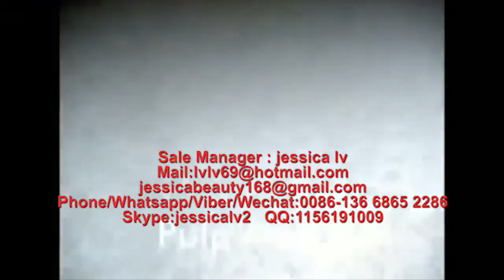Semi Automatic Sugarcane Pulp Molding Tableware / Food Tray Making Machine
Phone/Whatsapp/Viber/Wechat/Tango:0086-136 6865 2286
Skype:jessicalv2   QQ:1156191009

Product Type: Pulp Tableware Machine
Processing Type: Pulp Molding Machine
Place Of Origin: Shangdong, China
Approval: CE
Warranty: 12 Monthes
Platen size: 1350*1250 mm /1550*1250  mm
advantages :
1. Raw material: virgin fiber, wood pulp, grass pulp, bamboo pulp or bagasse pulp or straw pulp
2. Automation: Fully-automatic control
3. Quality standard: CE
4. 100% environmentally production process.
5. Engineers available to service machinery overseas
process:

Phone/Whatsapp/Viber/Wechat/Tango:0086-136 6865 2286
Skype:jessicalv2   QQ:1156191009